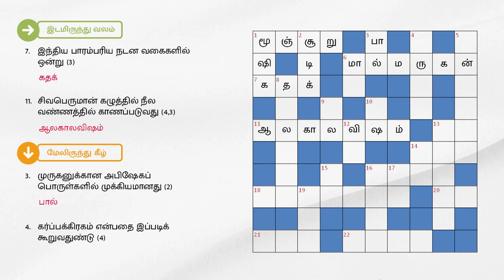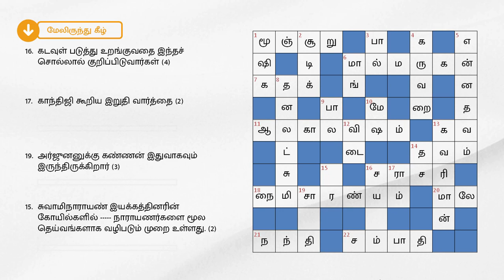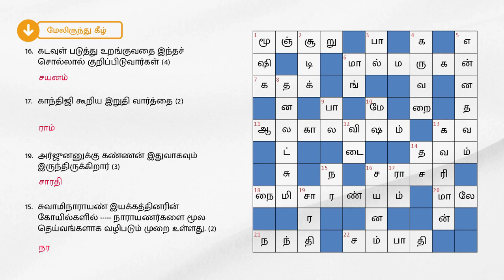22/09/2023 | தினமலர் ஆன்மீக மலர் குறுக்கெழுத்து போட்டி | dinamalar aanmeega malar kurukeluthu potti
ஆன்மீக குறுக்கெழுத்து புதிர் | செப் 22, 2023 | வெள்ளி | தினமலர் - ஆன்மீக மலர் | Aanmeega Crossword Puzzle | Sep 22, 2023 | Dinamalar Aanmeega Malar

இடமிருந்து வலம்

1. விநாயகரின் வாகனம் (4)
6. விஷ்ணுவின் மருமகன் என்பதால் முருகனுக்கு இப்படி ஒரு திருநாமம் (6) 7.இந்திய பாரம்பரிய நடன வகைகளில் ஒன்று (3)
11. சிவபெருமான் கழுத்தில் நீல வண்ணத்தில் காணப்படுவது (4,3)
13. அகோபிலத்தில் குன்றின் மீது காட்சியளிக்கிறார் பார்--- நரசிம்மர் (2)
14. இது செய்தால் வரம் கிடைக்கும் (3)
16. தான் ஒரு தெய்வீகத் தாய் என்பதை உணராத யசோதை ஒரு அன்னையைப் போல கண்ணனின் குறும்புகள் குறித்து கவலைப்பட்டாள் (4)
18. உத்தரப்பிரதேசத்தில் உள்ள இது 108 வைணவ திவ்ய தேசங்களில் ஒன்று (7)
20. ' மணிவண்ணா மார்கழி நீராடுவான்' என்கிறது ஒரு திருப்பாவை வரி (2)
21. சிவபெருமானின் சன்னதிக்கு எதிரே இவர் இல்லாமல் எப்படி?! (3)
22. ஜடாயுவின் சகோதரன் (4)

மேலிருந்து கீழ்

1.' வாகன மோதக ஹஸ்த' என்கிறது ஒரு விநாயகர் துதி (3)
2.ஆண்டாளை கொடுத்த சுடர்க்கொடி என்று வர்ணிப்பதுண்டு (3)
3.முருகனுக்கான அபிஷேகப் பொருள்களில் முக்கியமானது (2)
4. கர்ப்பக்கிரகம் என்பதை இப்படிக் கூறுவதுண்டு (4)
5. செய்தனை யசோதா எங்கும் நிறை பரப்பிரம்மம் அம்மா என்றழைக்க' (3,3)
6. காடு தலத்தில் அருள் புரிகிறார் காமாட்சியம்மன் (2)
8.அஷ்ட லட்சுமிகளில் செல்வத்துக்கு உரியவர் (6)
9. ரத்னகிரி என்றதும் முருகன் அடிமை சுவாமிகள் நினைவுக்கு வருவார் (2)
10. பன்னிரண்டில் முதலில் வருவது ராசி (2)
12. தர்மன் கூறிய களில் மகிழ்ந்த யட்சன் அவன் தம்பிகளை உயிர்ப்பித்துக் கொடுத்தான் (2)
13. மயிர் நீப்பின் உயிர் துறக்கும் விலங்கு (5)
14. ராவணனின் மறுபெயர் முகன் (2)
15.சுவாமிநாராயண் இயக்கத்தினரின் கோயில்களில் நாராயணர்களை
மூல தெய்வங்களாக வழிபடும் முறை உள்ளது. (2)
16. கடவுள் படுத்து உறங்குவதை இந்தச் சொல்லால் குறிப்பிடுவார்கள் (4)
17. காந்திஜி கூறிய இறுதி வார்த்தை (2)
19. அர்ஜுனனுக்கு கண்ணன் இதுவாகவும் இருந்திருக்கிறார் (3)